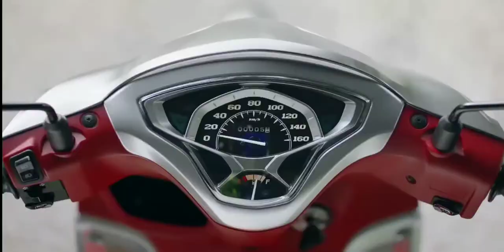โฆษณาไทย 2564 - 181 HD